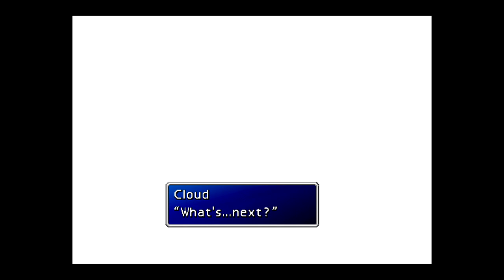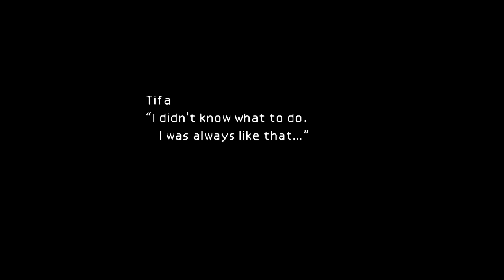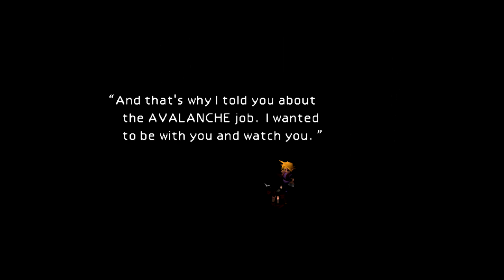Final fantasy 7 PT29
playing Final Fantasy 7 getting hyped for the remake!

feel free to drop a follow over on my twitch where i stream almost every day, give ideas of what you would like to see played in the future